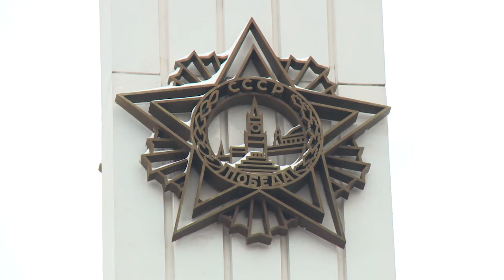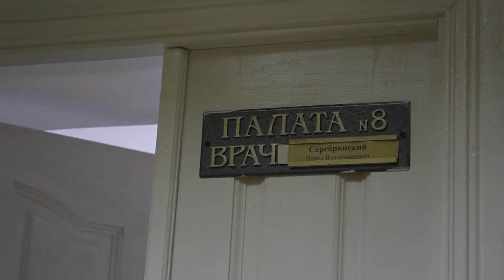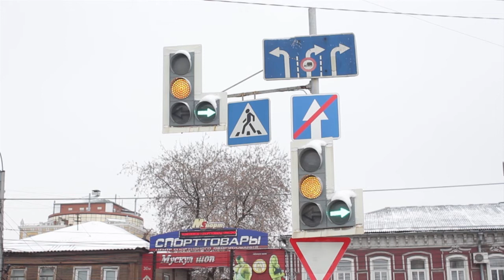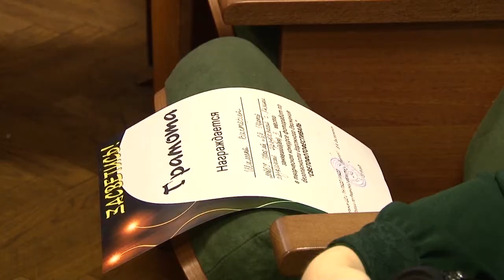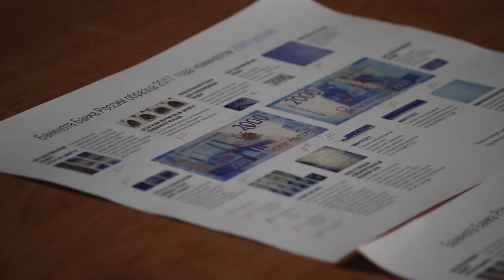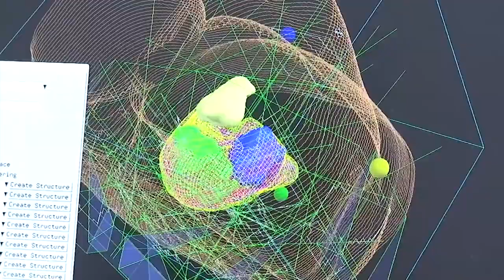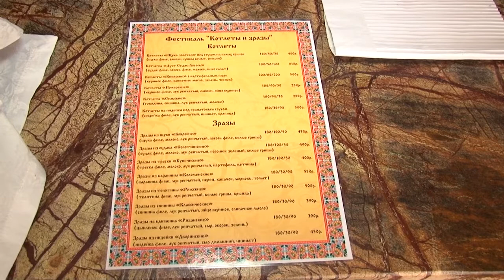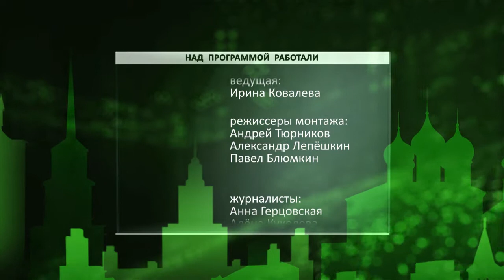День города - новости Рязани 02.02.18